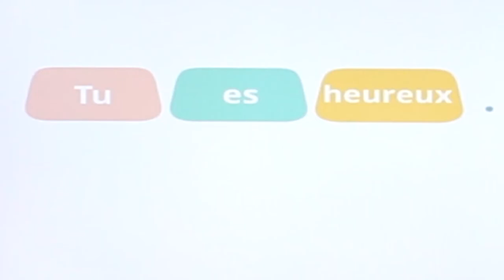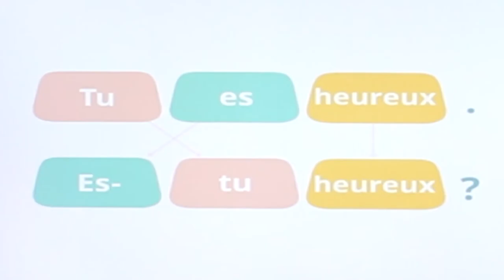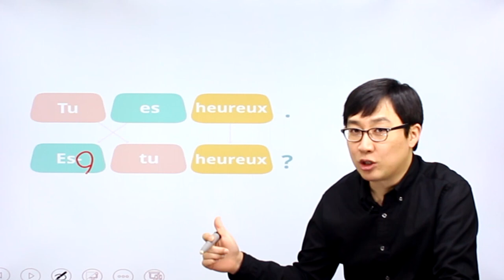프랑스어 패턴792 프랑스어 문장781_01-04 être 동사 의문문